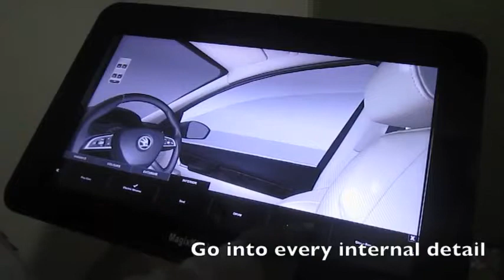Infotainment 38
Contact Wall it Studios for more information.